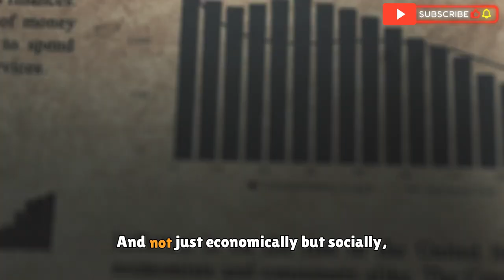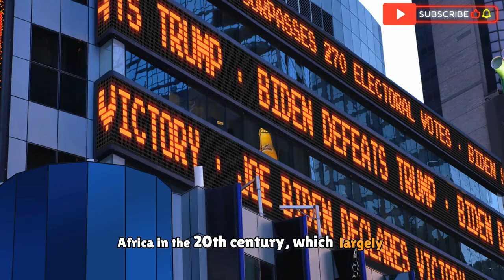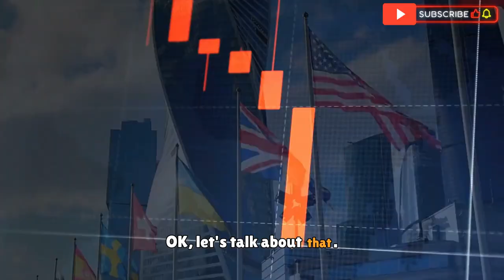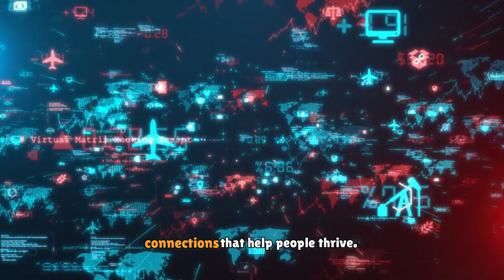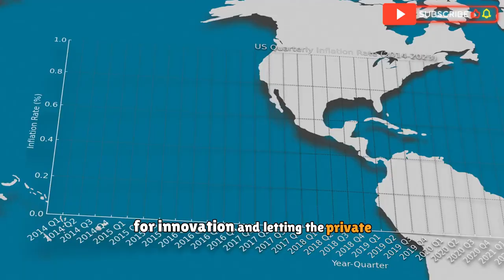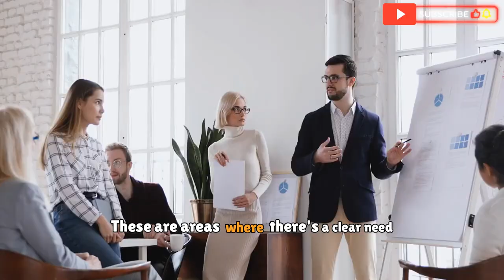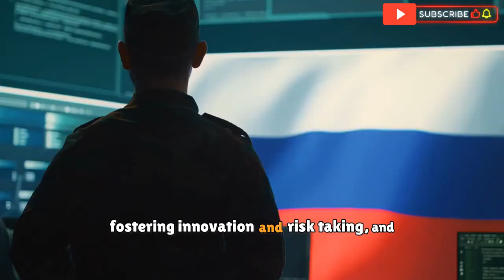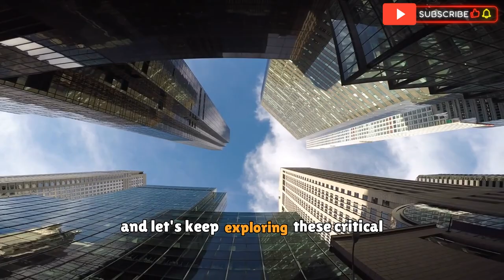The Economic Secrets Behind America's Greatness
Learn about the recipe for a striving America in this video on economics, finance, and the economy. Dive into studying how our economy works and what it takes to succeed in today's world.
Unlock the untold secrets behind America's remarkable prosperity in this eye-opening video! Join us as we delve deep into the hidden factors that have propelled the nation to economic greatness. From innovative practices and entrepreneurial spirit to strategic policies and community resilience, discover what really drives success in the land of opportunity.

In this captivating exploration, we will:
- Analyze key elements that contribute to America's growth and stability.
- Uncover the lesser-known stories of individuals and communities that have made a significant impact.
- Discuss the role of education, technology, and infrastructure in fostering prosperity.
- Provide actionable insights that can inspire change and drive success in your own life.

Whether you're an entrepreneur, a student of economics, or simply curious about the forces shaping our world, this video is for you. Don't miss out on learning about the hidden secrets that can help you achieve your own prosperity.